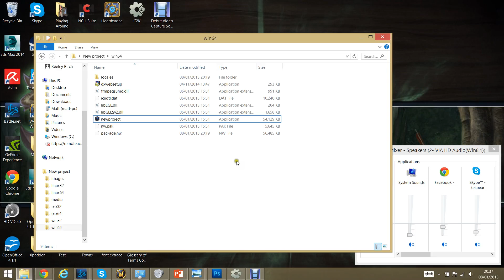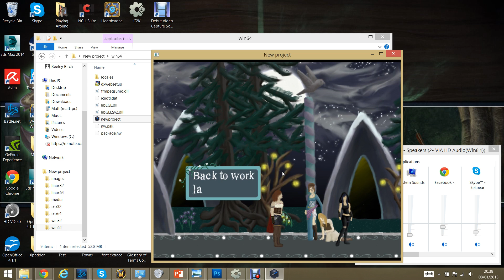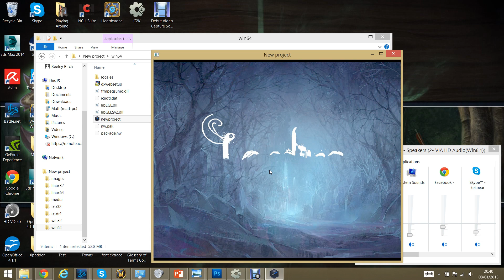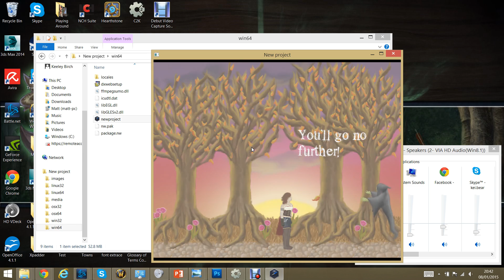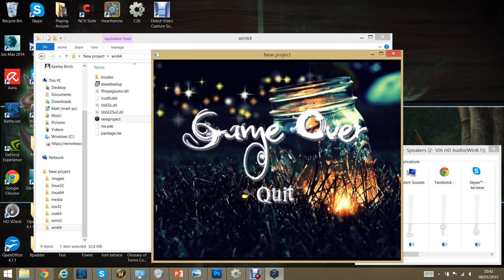Kei Birch - Fireflies Demo Construct2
Very rushed project for college, would like to take my time with it eventually and do the animations properly.
There is a full soundtrack, but I'm terrified of copyright, and it also shows both endings.

Don't judge!!